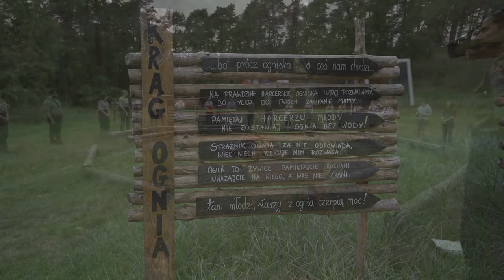Wędrownicza Watra 2020 - Inauguracja